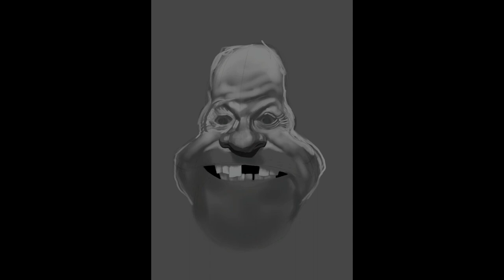Caricature of Monty Python’s Terry Gilliam by Rick Baldwin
Time-lapse video of my digital painting process of a caricature of Monty Python’s Terry Gilliam. Created in Procreate on iPad Pro.